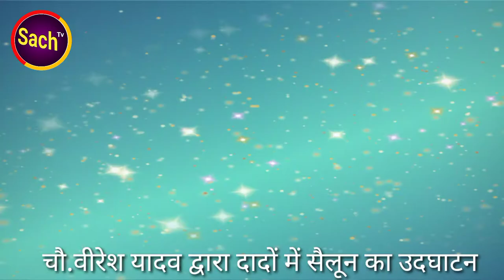चौ.वीरेश यादव द्वारा 6 मार्च को ग्राम सभा दादो में सनी सविता सैलून का हुआ उद्घाटन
सदा अपनों के बीच - जनता के लोकप्रिय नेता चौ. वीरेश यादव पू.वि. जी ने दादों में किया सविता सैलून का उदघाटन, सभी क्षेत्र वासियों ने यादव जी की प्रशंसा की।